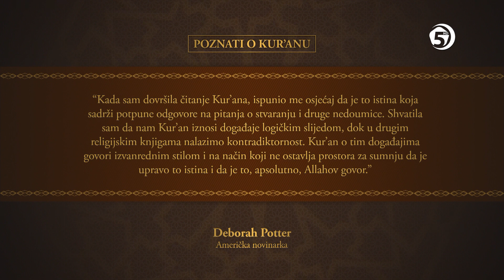Poznati o Kur'anu - Deborah Potter